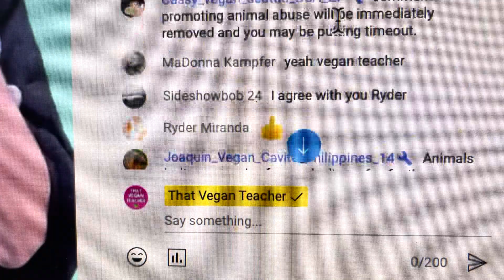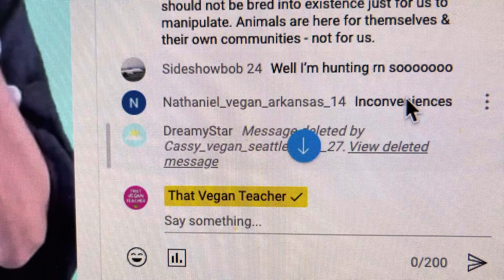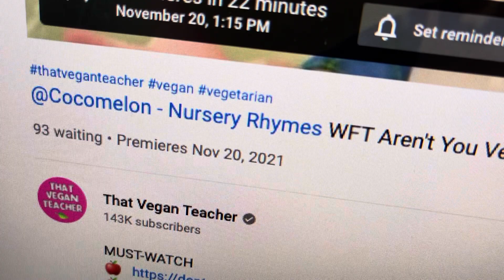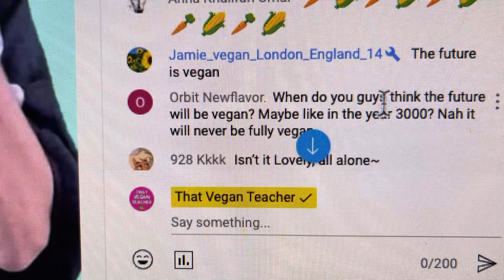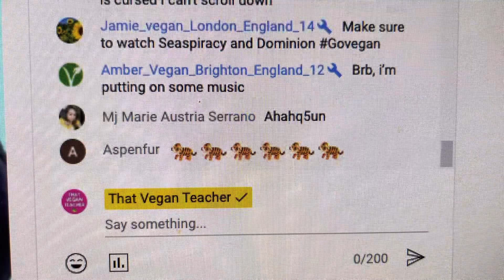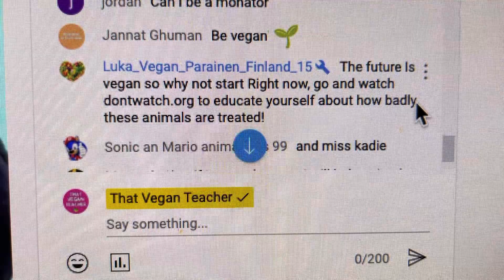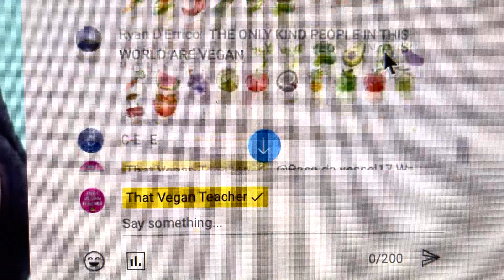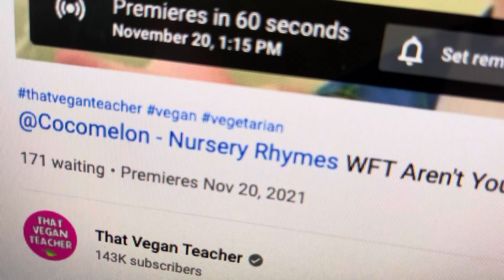Ep.14 - Reacting To You During A Premiere About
MUST-WATCH

🐷  TikTok at the time of filming: I.Love.Bella.Vegan.Dog

ABOUT MISS KADIE, THAT VEGAN TEACHER:
💜  Vegan: Since June 27, 2016.